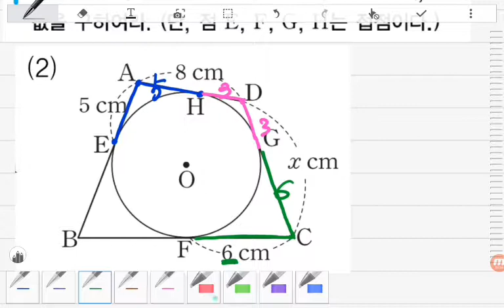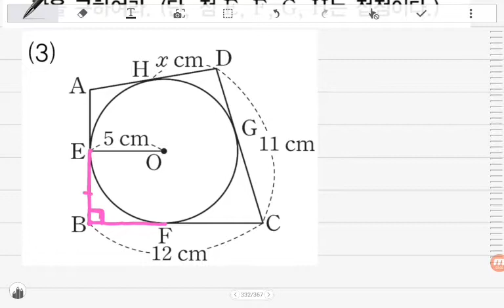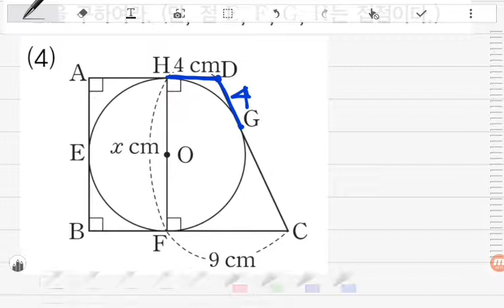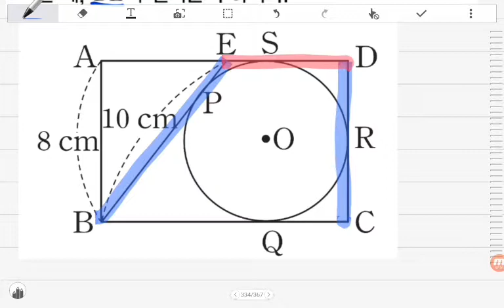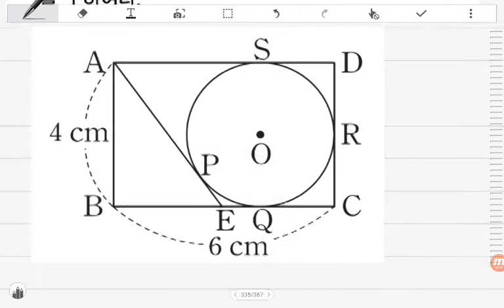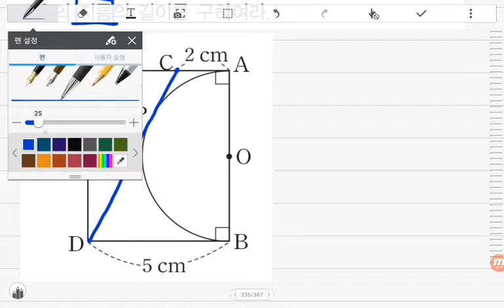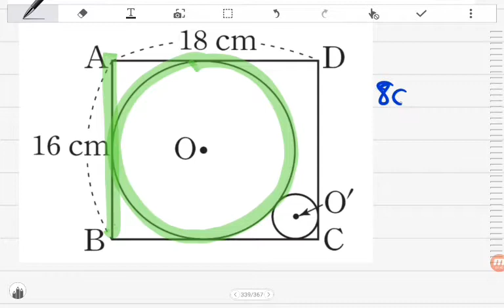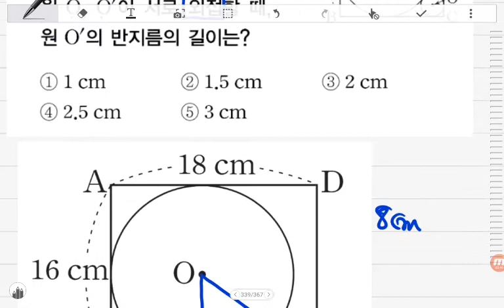[BDBD수학]중3 DMZ 보충교재 Ⅷ.원의성질 05원의내접사각형의성질